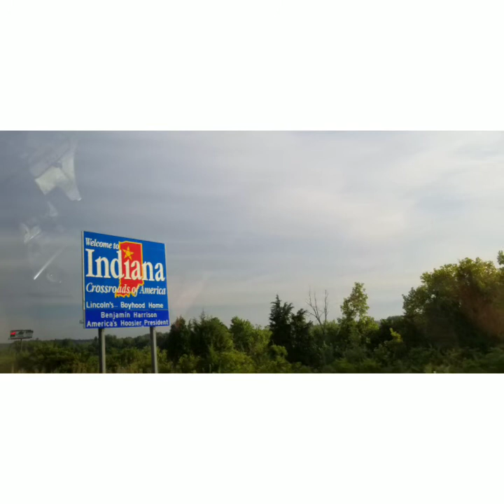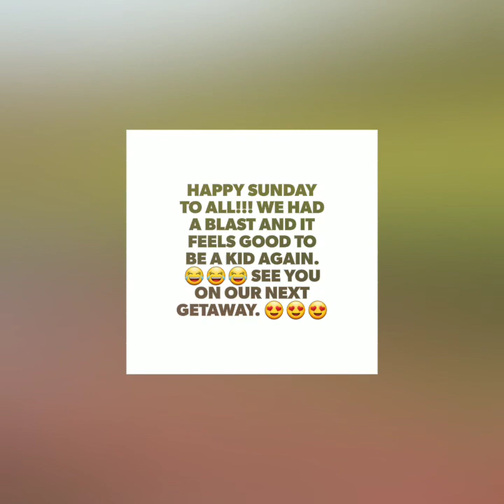Day trip @ Kamp Modoc with the Straszheim's family